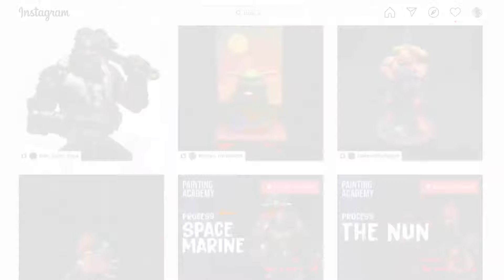Painting Iorghu´s shield (Hera Models)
(EN) This is a short video about how I painted Iorghu's shield, a 75mm figure from Hera Models. You can find the whole painting process on Miniature Art Academy.

(ESP) Este es un pequeño video que hemos preparado pintando el escudo de Iorghu, una figura de 75mm de Hera Models. Podéis encontrar el proceso completo sobre cómo pintar toda la figura al completo y con explicaciones en Miniature Art Academy.